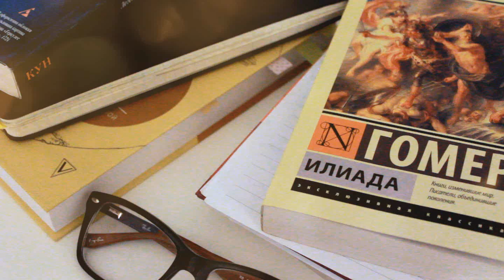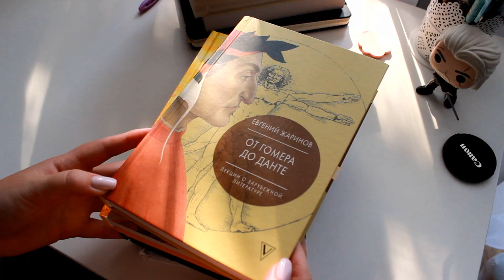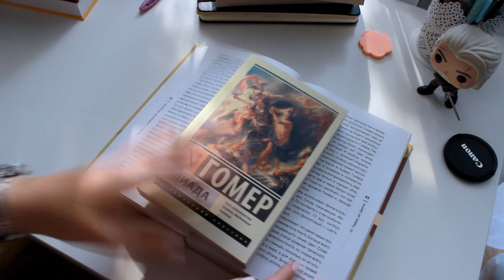ЧИТАЕМ КЛАССИКУ ВМЕСТЕ! / Мифы, Гомер, Илиада / ЧИТАТЕЛЬСКИЙ ДНЕВНИК 1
БЫЛО В ВИДЕО

Жаринов: Лекции о зарубежной литературе. От Гомера до Данте

Жаринов: Как читать и понимать классику. От Шекспира до Агаты Кристи

Тайная история комиксов: Герои. Авторы. Скандалы.

МУЗЫКА
Slash - Back From Cali (Acoustic) (Myles Kennedy)
Sebastian Forslund - 200 Dont's